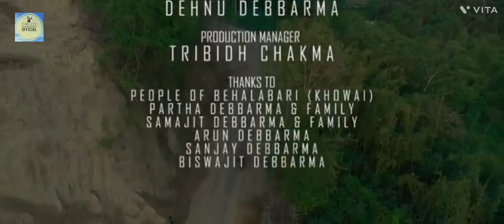Langmani Duwari o || New Kokborok music video 2024 || Eleza Bad